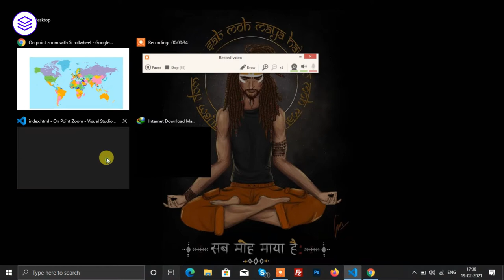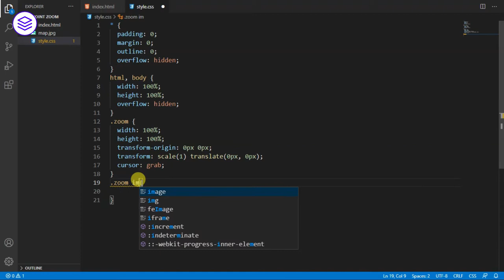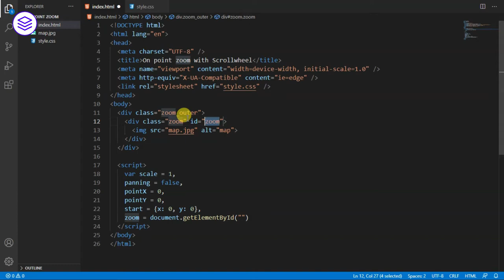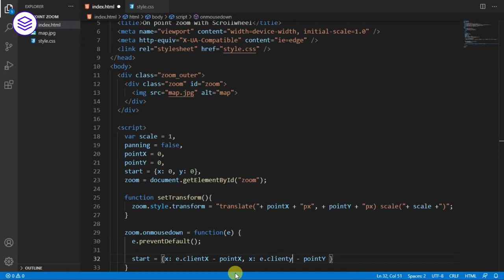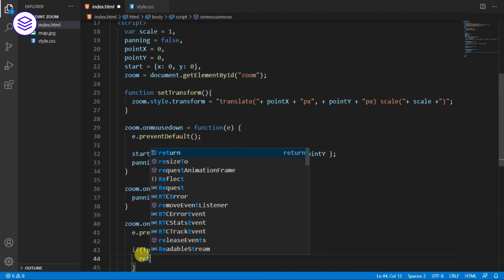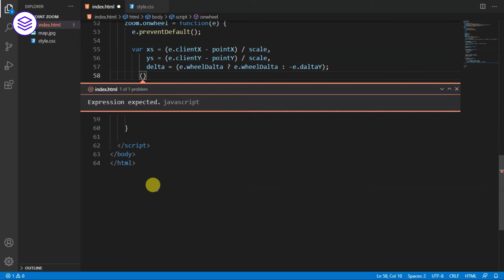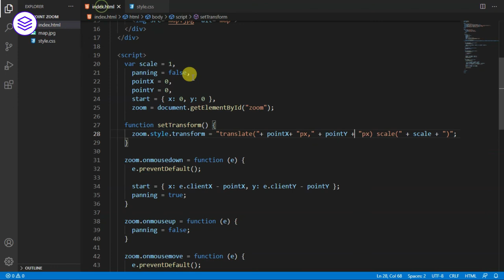Zoom Image Point With Mouse Wheel | JavaScript Tutorial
Hello guys, in this tutorial we will create Image Zoom Animation with Scrollwheel using JavaScript

Hello, guys In this tutorial we will try to solve above mention query. and also we will learn how to add Image Zoom Animation with Scrollwheel using JavaScript